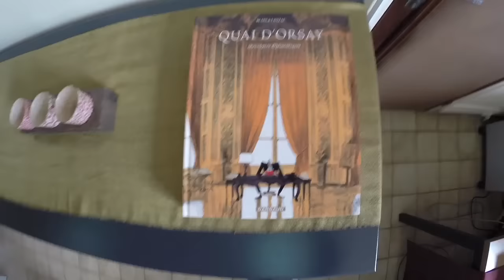10 vies en Une : à la rencontre des agents du MAEDI (teaser)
Ils font les affaires étrangères, pourquoi pas vous ?
De Paris à Dakar en passant par Nantes ou Rabat, les personnes qui travaillent aux Affaires étrangères ont tous des points communs :
Des bureaux pas super sexy, un objet du quotidien, un moment préféré et surtout plusieurs vies en une.
Les 25 portraits permettent à travers des personnalités d’avoir un aperçu des différentes carrières, de la richesse des parcours, des multiples pays et missions qu’offre la diplomatie. Les portes sont donc ouvertes à celles et ceux qui ont envie de vivre plusieurs vies en une.

Instragram : @francediplo